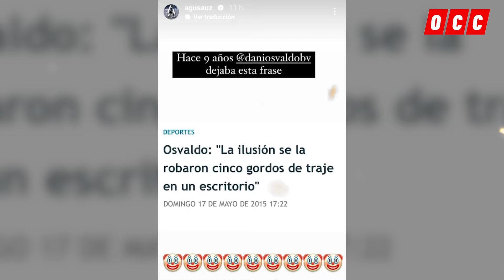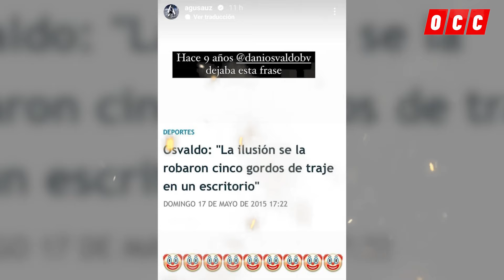🚨MOTAGUA RECIBE LA PEOR NOTICIA PREVIO A LAS SEMIFINAL DE VUELTA ANTE OLIMPIA